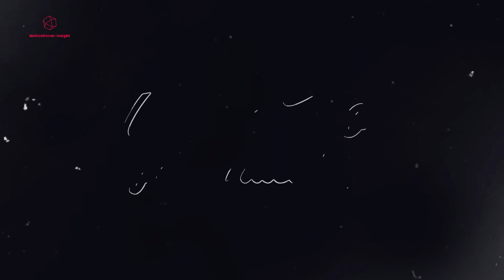Discovering Your Passion: How to Find Your True Calling in Life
Do you feel lost or unfulfilled in your current job or career path? Do you dream of finding your true passion but aren't sure where to start? If so, this video is for you.

In this video, we'll explore the process of discovering your passion and finding your true calling in life. We'll discuss the importance of self-reflection and identifying your values, interests, and strengths. You'll learn how to set goals and develop a plan for pursuing your passion.

We'll also cover the obstacles that can stand in the way of finding your passion, such as fear, self-doubt, and societal expectations. You'll discover how to overcome these obstacles and stay motivated and focused on your goals.

Whether you're a recent graduate looking for your first job or a seasoned professional seeking a career change, this video will provide you with the tools and guidance you need to find your passion and pursue a fulfilling life. So if you're ready to take the first step towards discovering your passion, then watch this video now.